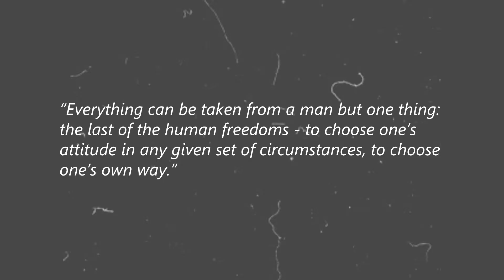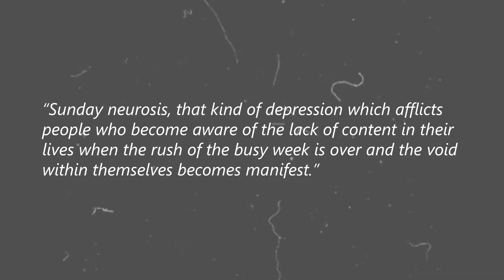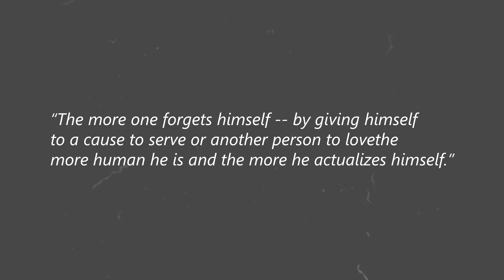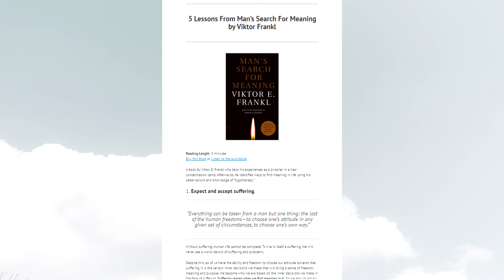Man's Search for Meaning by Viktor Frankl | 5 LESSONS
A book by Viktor E. Frankl who tells his experiences as a prisoner in a Nazi concentration camp. Afterwards, he identifies ways to find meaning in life using his observations and knowledge of “logotherapy.” So here are my 5 takeaways:

Intro 0:00
1. Expect and accept suffering. 0:15
2. Find joy in past memories with loved ones. 0:40
3. Acknowledge existential frustration. 1:21
4. Take responsibility. Turn tragedy to triumph. 2:16
5. The meaning of life depends on each person. 2:41

My 5 Lessons From Man's Search for Meaning by Viktor Frankl

Sign up for the weekly best self improvement content from books, blogs and videos in newsletter.

My name is Jean Soo. I'm an aspiring physical therapist, self improvement blogger, YouTuber and entrepreneur. My mission is to help ambitious and driven people acquire useful and applicable content from the best self improvement articles, blogs and stories on topics related to life & happiness, productivity & focus, routine & habits, and more! I hope you can make use of my content to build better habits, promote productivity and find more contentment in life.